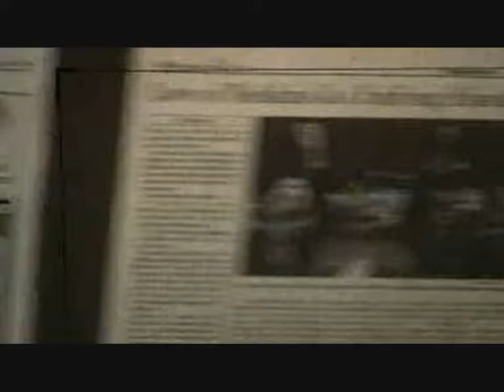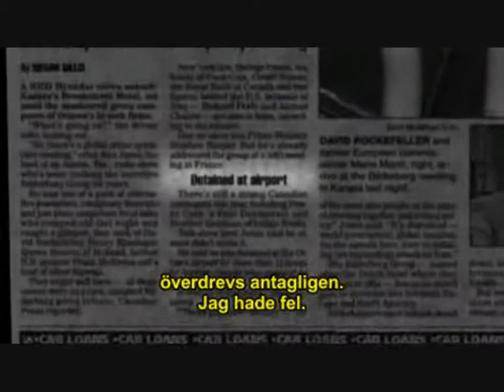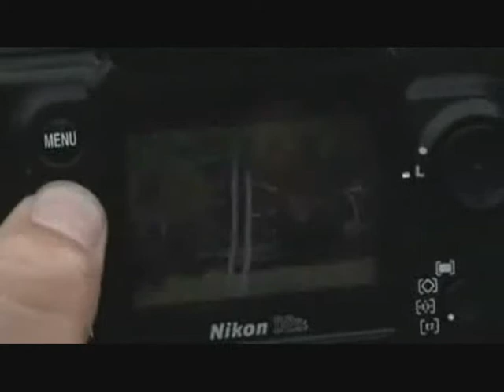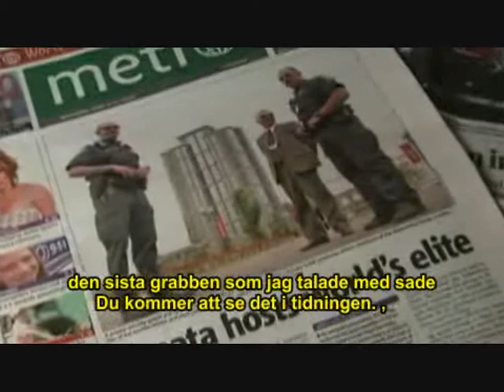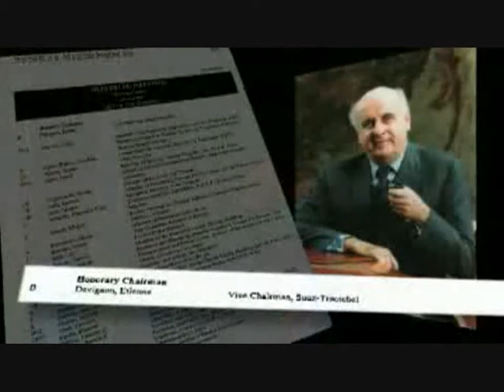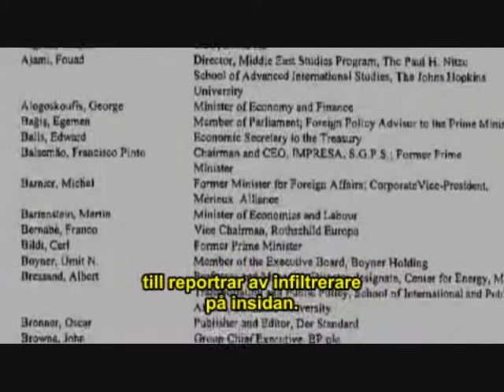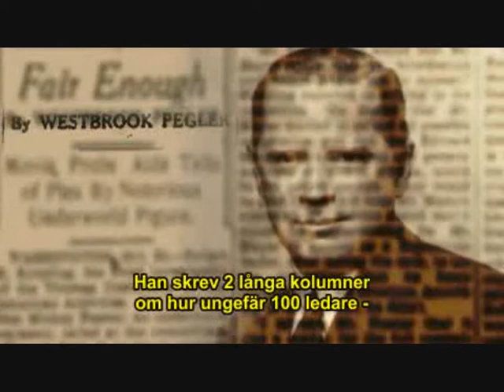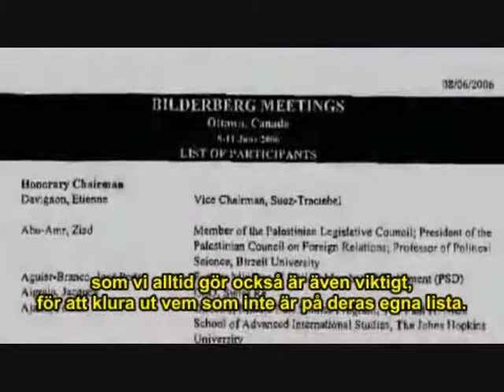Endgame: Blueprint for Global Enslavement [svensk / swedish text] Part 3 / 14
I denna dokumentär berättar Alex Jones om hemliga organisationer som har kontrollerat världen genom tiderna, deras uppgång och fall, dock fokuserar han i denna dokumentär på den onda nya världsordning som håller på och utformas i snabb takt. Han går noggrannt genom deras agenda och analyserar vilka agendan som driver dessa elitpsykopater. Han går även genom deras maktstruktur och på vilket sätt de manipulerar folk att följa deras agenda.

Bilderberg är en grupp mäktiga människor som möts i hemlighet en gång om året. De mötte 2006 i Kanada och Alex Jones åkte personligen dit för att forska närmare i denna sak och en stor del av dokumentären handlar om detta. En annan stor portion av denna film handlar om deras psyke och hur dessa mäktiga människor anser sig vara "en bättre ras" och hur de genom tiderna har forskat i rashygieni och att de verkligen inte var Hitler som på med rashygieni utan detta har funnits långt tidigare och även fortsatt efter andra världskriget även om detta har döljts och hur de önskar sig utvecklas genom teknologi till en högre ras som eftersträvar att bli gudar.